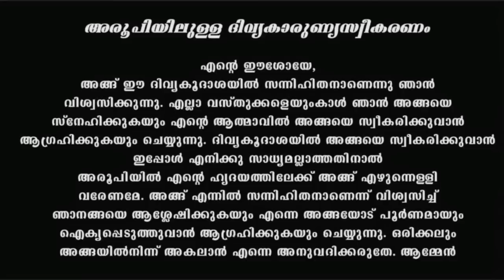Holy Mass I Malayalam Mass I January 31 I Tuesday I Qurbana I 6.45 AM